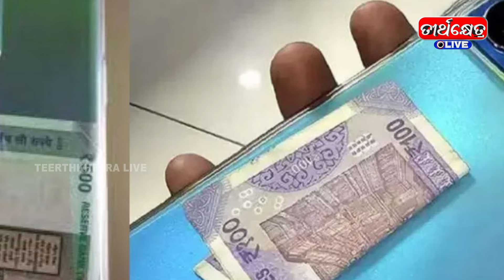ମୋବାଇଲ କଭର ପଛରେ ରଖୁଛନ୍ତି କି ଟଙ୍କା? ହୋଇପାରେ..........